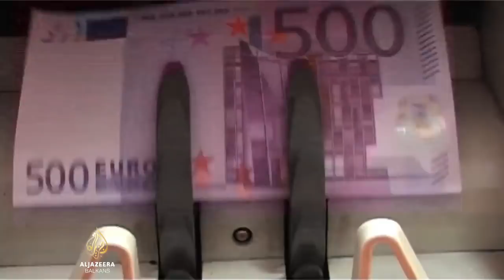CG i EU: Otvoreno poglavlje o ekonomskoj i monetarnoj politici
Crna Gora otvorila je pregovore o poglavlju 17 - ekonomska i monetarna unija.
Zasad je Crna Gora prviremeno zatvorila tri poglavlja, a njen predstavnik u Luksemburgu, ministar vanjskih poslova Srđan Darmanović, izrazio je nadu da će do kraja godine biti otvorena i preostala dva. Za evropskog komesara Johannesa Hahna ovo je znak da Crna Gora ide naprijed, ali prioritet u sljedećem razdoblju treba biti područje vladavine prava.